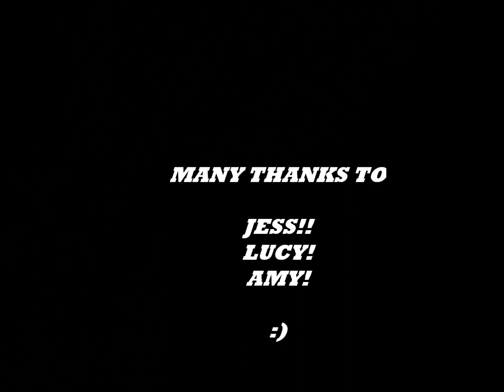don't poke lucy.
just watch and learn from jess's mistake.